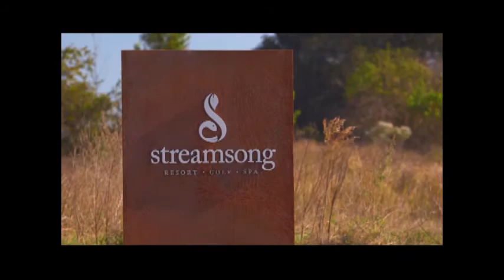Polk Today Thursday 20140814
This edition gives us an update on the Board of County Commissioners Budget Work Session for Outside Agency Funding, a trip to the ne home of Keep Polk County Beautiful, and a look at Streamsong on Encounter Central Florida's Polk. To see more videos like this, go to the PGTV webpage